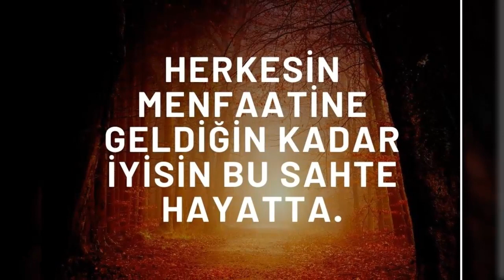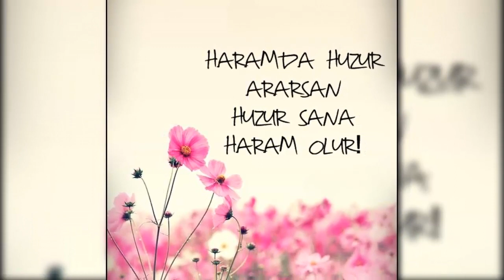Yarına Bırakma Yarın Olurda Sen Olmazsın.. En Güzel Özlü Sözler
Resimli ve sesli en güzel özlü sözler